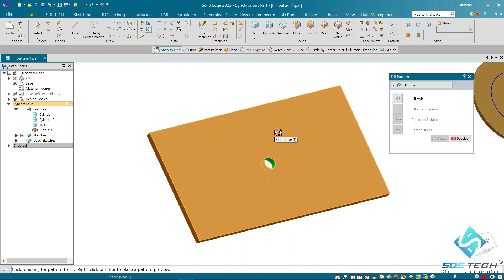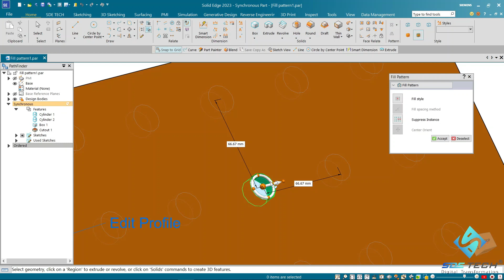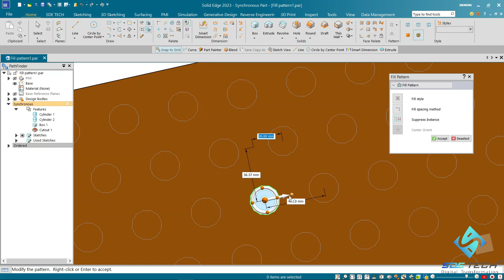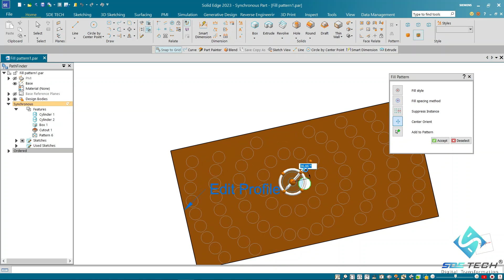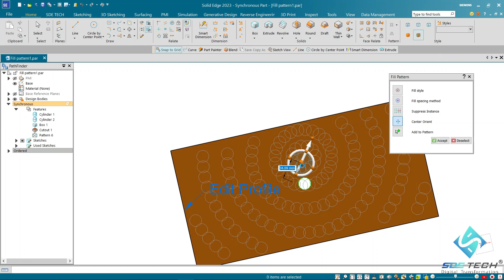Solid Edge - Bài 20| Giới thiệu về Fill Pattern Command - Pattern Command on Solid Edge 2023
Nội dung video giới thiệu về lệnh Fill Pattern trong Solid Edge 2023.
Để tìm hiểu thêm Solid Edge, vui lòng ghé thăm website của chúng tôi: sde.vn